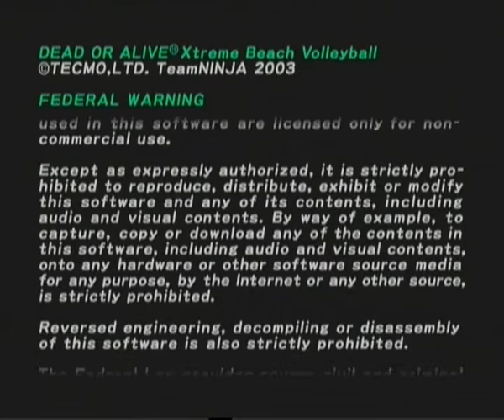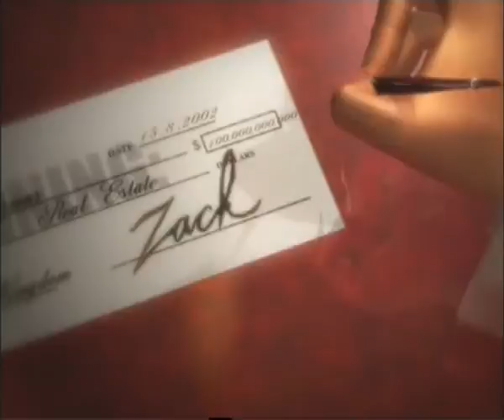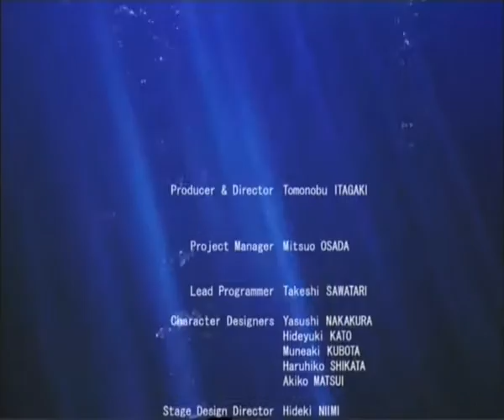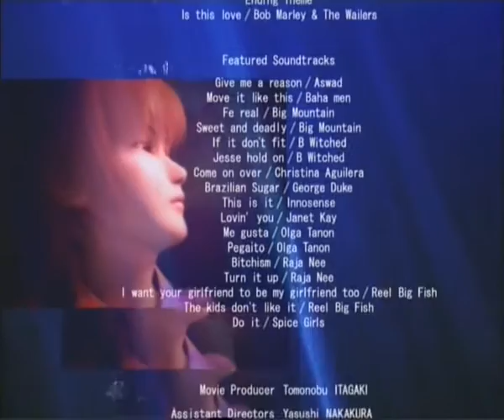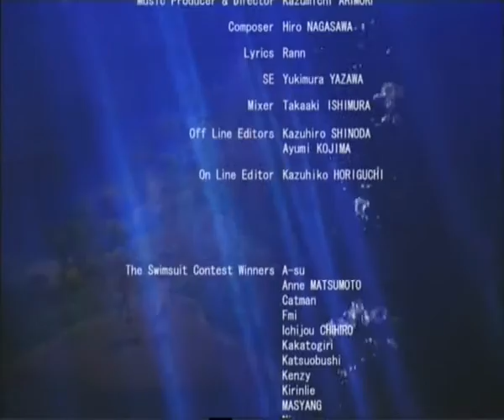Dead or Alive - Xtreme Beach Volleyball 1. (Video of game) .Kasumi.